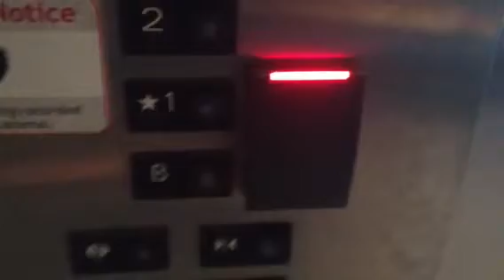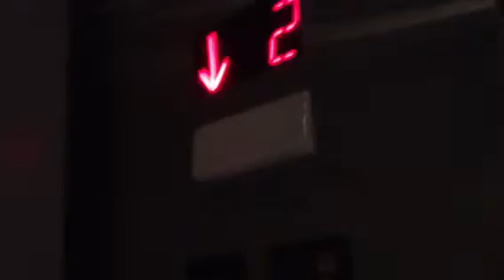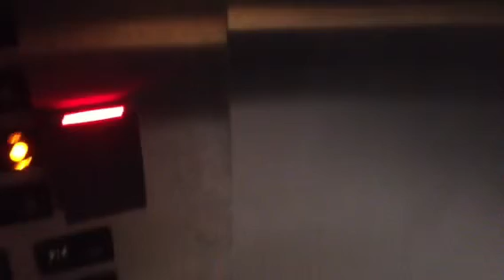Mitsubishi Hydraulic Elevator at Vicente Arts Museum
Riding this nice big elevator at Vicente Arts Museum at ELAC Campus in Monterey Park CA. It took place in Steptember 2013